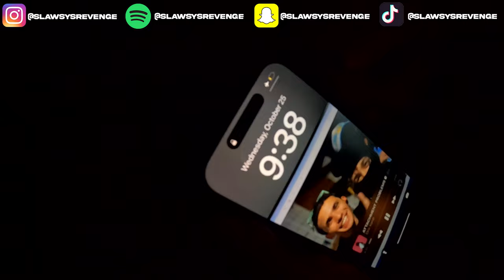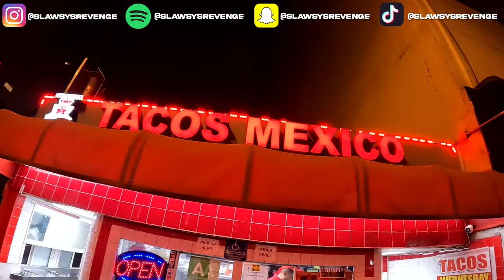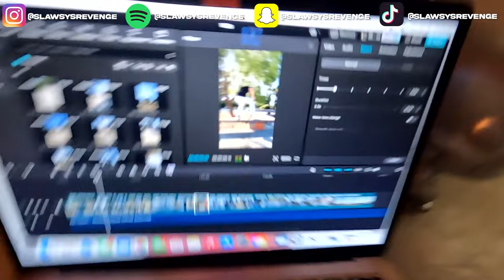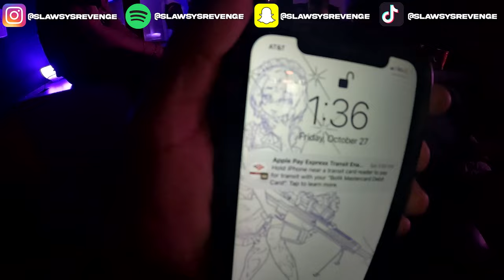I SKATED LA AND LINKED UP WITH FOURFIVE!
In this vlog we travel to LA with FalseCris & Sneakz to link up with Fourfive and skate some of the local parks!